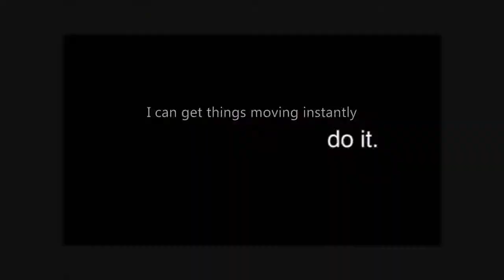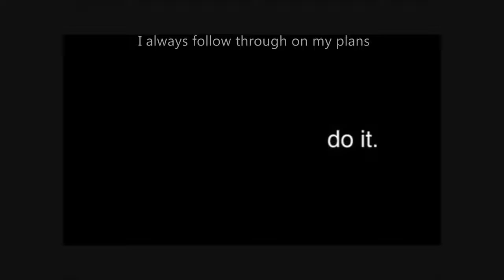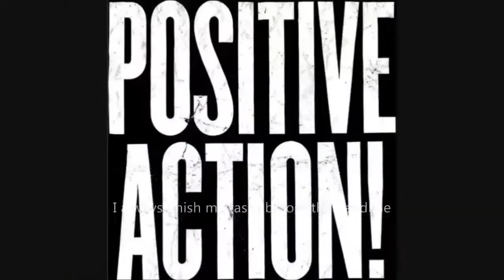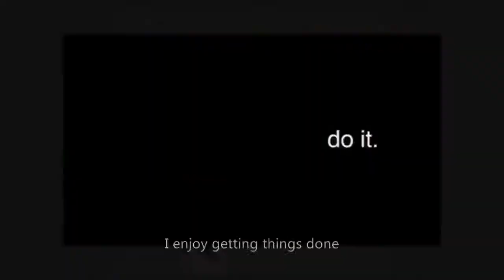Stop Procrastination Subliminal Hypnosis Visual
Stop Procrastination Subliminal Hypnosis.

Text Affirmations:
I always achieve my goals.
I always act on my impulses.
I always act immediately.
I live in the moment.
I am decisive.
I make things happen.
I enjoy getting things done.
I always take action as soon as it is required.
I always start tasks and projects early.
I always finish my tasks before the deadline.
I get things done.
I am hugely productive.
I finish anything I get involved with.
I always follow through on my plans.
I always see a task through to completion.
I can do whatever I put my mind to.
I can get things moving instantly.
I use time efficiently.

Watch in HD. Headphones/Earphones are recommended. Use this subliminal video often to stop procrastination and take more action. Watch and listen for best results. This is a visual-only subliminal - it doesn't have any audio affirmations. Set to a comfortable volume. Do not listen while driving or operating machinery. Use at least once a day until no longer needed.